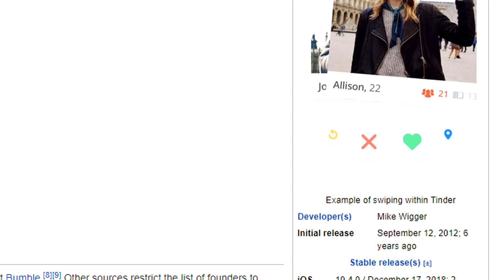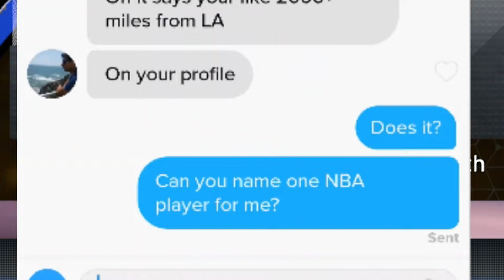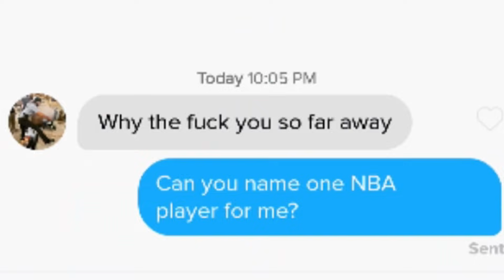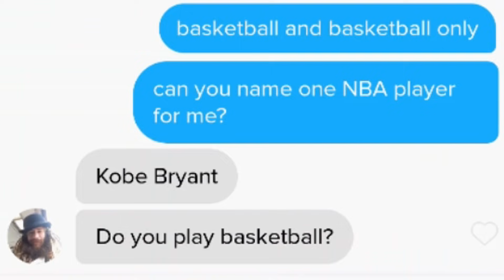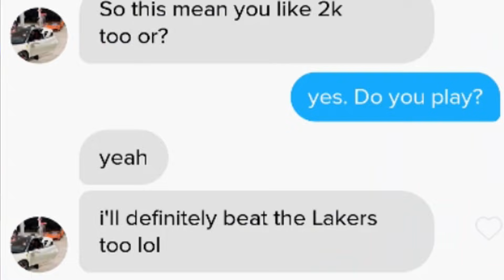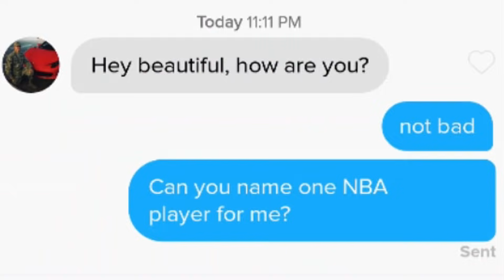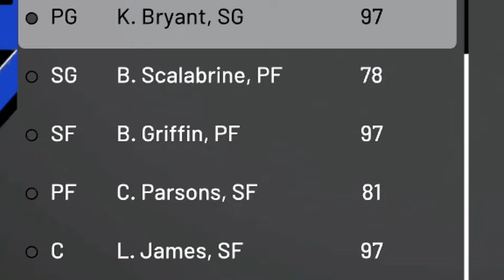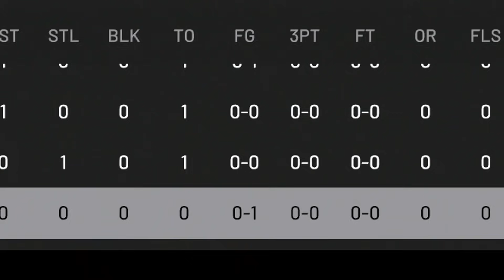NBA 2K19 Tinder Draft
Troydan heads to the dating app Tinder to draft his NBA team